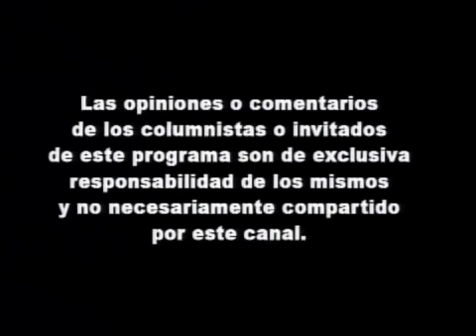CIVILITAS TV -ESPERANZA FEDERAL- Programa 9: 11/11/2012